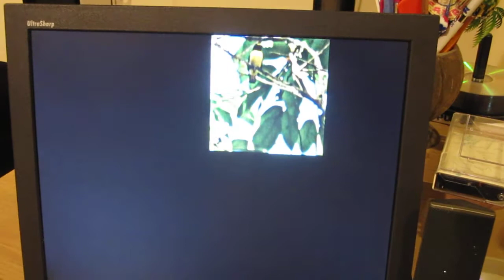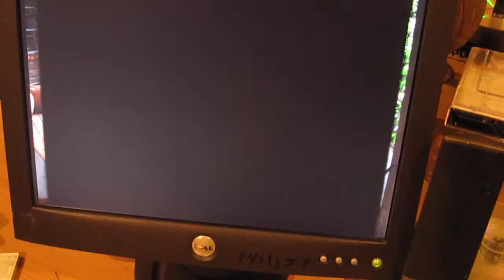Me on Internet Radio